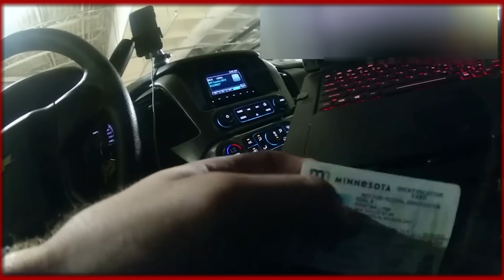She Parked Her Car, So Certainly She Must Be Above The Law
In this JCS inspired true crime recap, police bodycam footage shows a Sarasota officer who conducts a traffic stop, and the driver gets out of the vehicle and starts to walk away, blatantly telling the officer that she's parked, implying that she's above the law.

Turn on reminders for the channel so you don't miss NEW UPLOADS!!!

Welcome to Red Dot Stories!

We are dedicated to creating videos that involve mystery, true crime, and unsolved mysteries, including documentaries and interrogations.

🖤 If you reupload clips of my content, please give credit 🖤

Our true crime content is inspired by: Explore With Us interrogations / Stranger Stories / JCS and JCS inspired channels / Law and Crime Network / Police Bodycam channels, including Body Cam Watch and Drive Thru Tours

* Any and all narrator commentary that is provided during the video is strictly opinion-based. Our team does not consist of any psychology or law enforcement professionals, and we do not provide any legal advice or legal services. Our goal is to educate the public and raise awareness of certain true crime scenarios and events.

*Any and all assumptions of mental health diagnosis are just that, assumptions, and/or opinions. We provide theories of possible mental health issues based on what little evidence we have made available.

* The material in this video is not associated with or endorsed by any major brand, motion picture, video game, or music company.

Our content does not intend to publicly humiliate, mock, or denigrate the individuals involved, nor does it seek to glorify violence in any form. Our goal is to provide responsible, informative, and educational content.

Tags - true crime recaps, true crime, interrogations tape, interrogations of murderers,law and crime network,criminology,criminality,jcs inspired interrogation,jcs inspired,jcs inspired interrogation